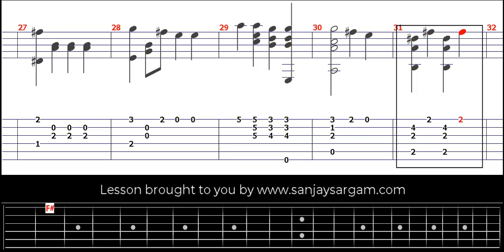Study In G Op 31 No 5 - Guitar Tutorial (Fingerstyle)